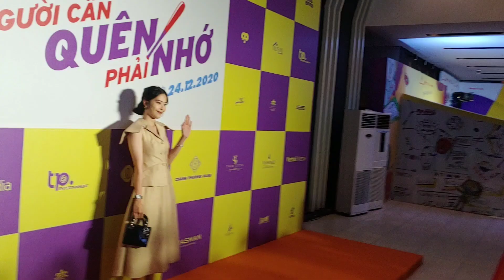Thanh Thuý hoảng hốt la lớn vì con trai út không nhận ra mình.